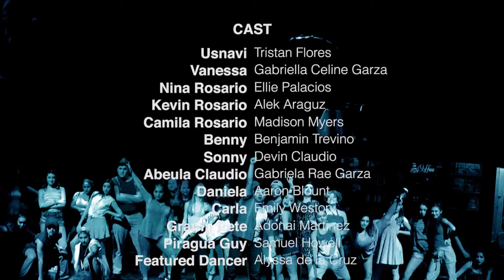In the Heights Collaboration with Harlingen Performing Arts Conservatory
In honor of Hispanic Heritage Month, the National Hispanic Foundation for the Arts (NHFA) presents an at-home performance in homage to the cast of the film “In the Heights” by the Harlingen, Texas Performing Arts Conservatory.  We hope you enjoy Tristan Flores & Gabriella Garza as they and their cast perform from quarantine.